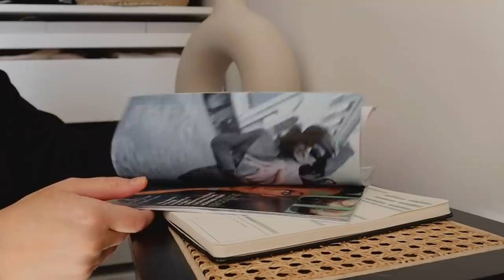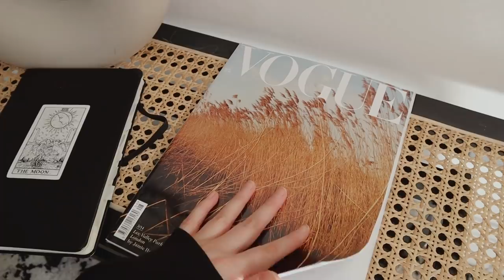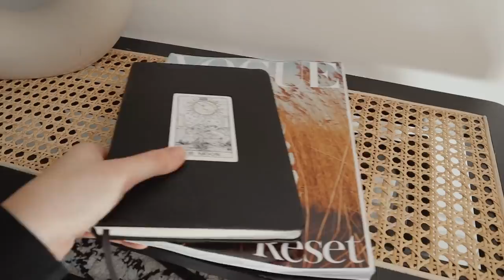VLOG | Arket & Other Stories Haul | I Covet Thee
A vlog from a slow week plus an Arket & Other Stories try on haul ✨

WEDNESDAY

THURSDAY

FRIDAY

+  FILMING EQUIPMENT

Most products that feature have been bought and paid for by myself however I am occasionally sent samples to review under no obligation [*gifted item **paid for with press discount]. Opinions and views will always be completely honest and my own!